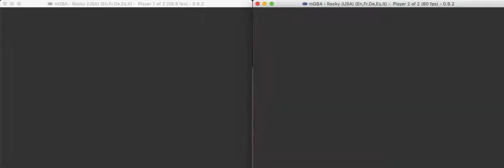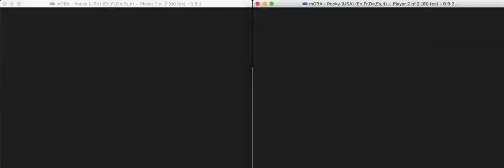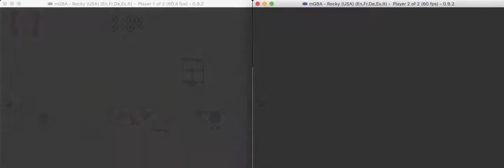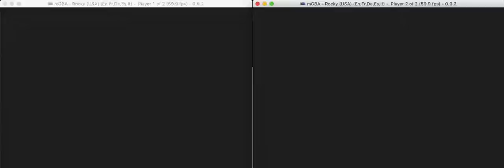Rocky GBA Gameplay | The True Rocky Showdown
Big T-Bone: There's No Easy Way Out faker.
Little T-Bone: Ain't so bad! You ain't nothin' Big T-Bone!

In this corner. Weighing ??? lbs, BIG T-BONE!!!
In this corner. Weighing ??? lbs, LITTLE T-BONE!!!
LETS GET READY TO RUMBLE!!!